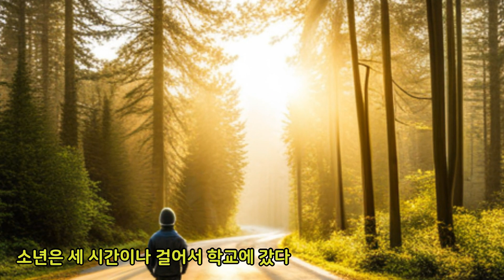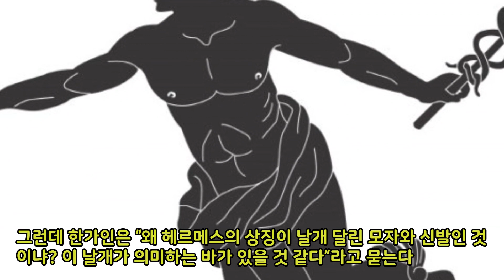추억의 황수관 박사와 한가인 CF 이야기